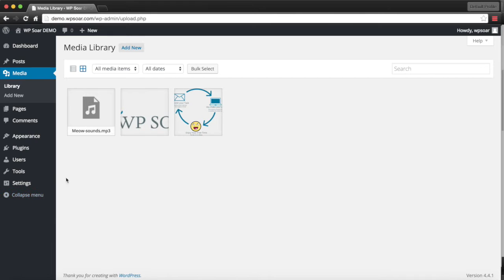How to Organize Your Media Library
Learn how to organize your media library in WordPress. Ordering and organizing your media library will help keep your files in order and help prevent 404 error pages.